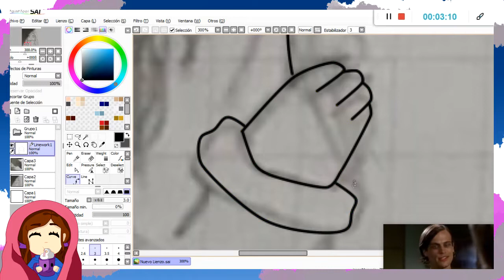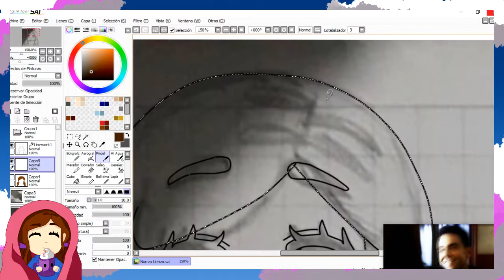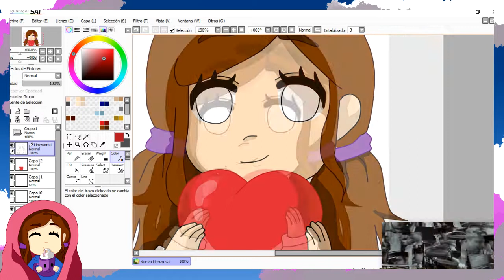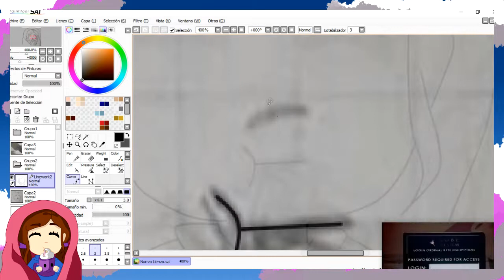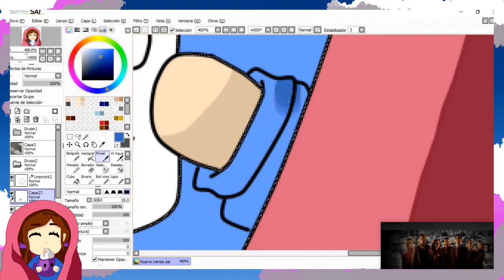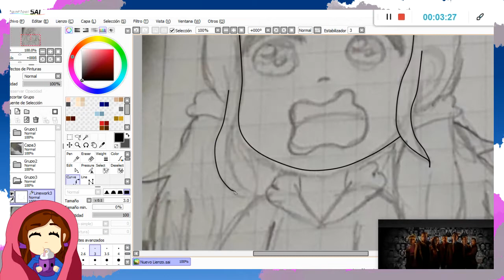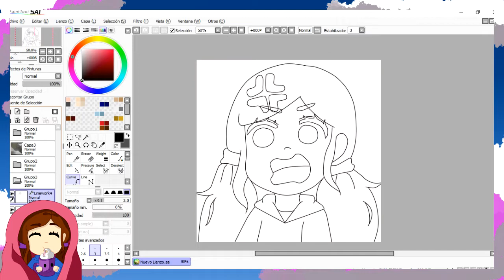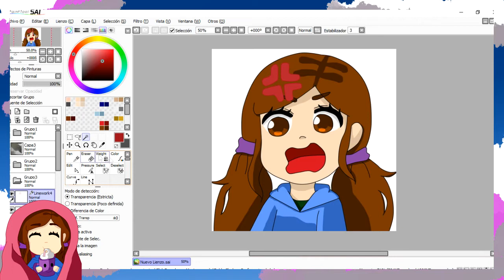Dibujando emotes | chendra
Espero que les haya gustado un poco de esta charla.